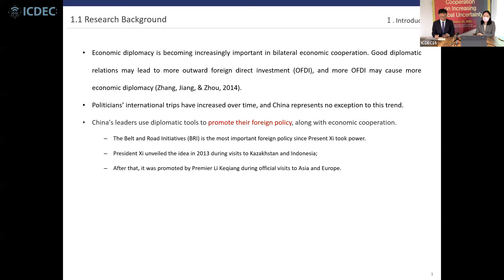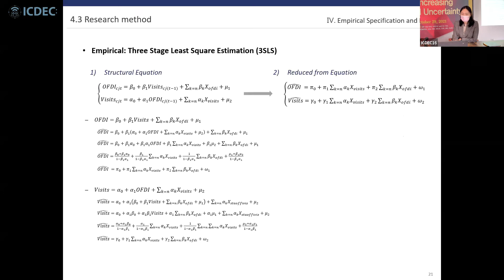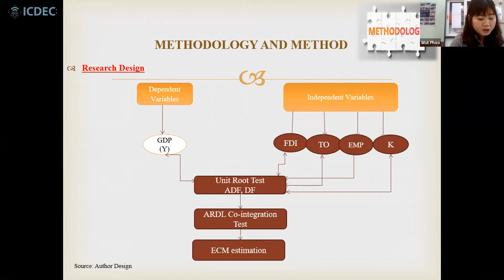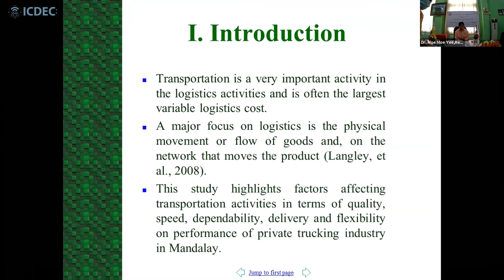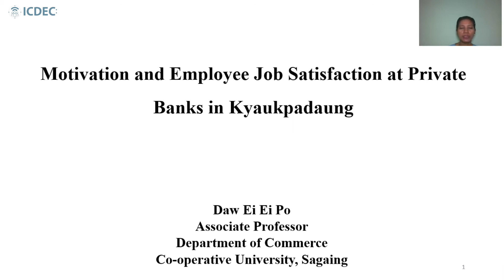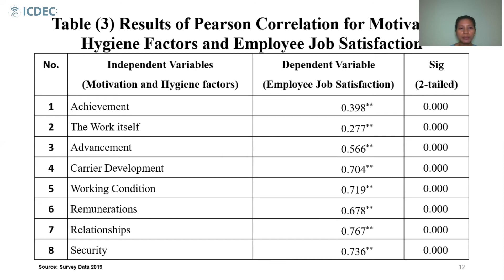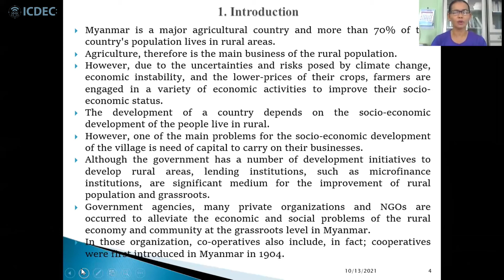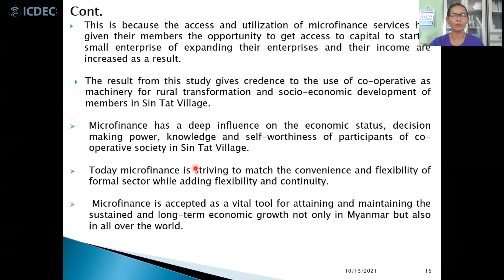[Session Ⅱ-A] The 16th ICDEC (Int'l Conference on Development and Regional Cooperation)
The 16th ICDEC (Int'l Conference on Development and Regional Cooperation)
Session Ⅱ-A

‣ Is There a Simultaneous Causal Relationship between China's Outward FDI and Diplomatic Relations
- LI JIAEN (KHU) (0:01:06)

‣ Foreign Direct Investment, Trade Openness Impacts on Economic Growth in Myanmar
- Daw Wut Hmone Phoo (YUE, Myanmar) (0:20:11)

‣ Factors Affecting Transportation Activities of Private Trucking Industry in Mandalay
- Khin Thet Htwe (Mandalay University of Distance Education, Myanmar) (0:35:55)

‣ Motivation and Employee Job Satisfaction at Private Banks in Kyaukpadaung
- Ei Ei Po and Lin Yati Oo (CUS, Myanmar) (0:49:49)

‣ The Role of Co-operative Microfinance in the Socio-economic development of members: A case study of Sin Min Agricultural and General Trading Co-operative Society Ltd., Sin Tat Village, Sagaing Township
- Daw Soe Yu Nwe (CUS, Myanmar) (1:09:10)

 Theme: Seeking Mutual Cooperation on Increasing Global Uncertainty
 Date: October 29, 2021
 Venue: KHCOC, Seoul, Korea and via ZOOM
 HOST
- Yangon University of Economics, Myanmar
- Korea Myanmar Research Association, Korea
- KyungHee University Myanmar Lab, Korea
- National Institute of Business, Cambodia
- Meiktila University of Economics, Myanmar
- Co-operative University Sagaing, Myanmar
- Jawaharlal Nehru University, India
- San Jose State University, USA